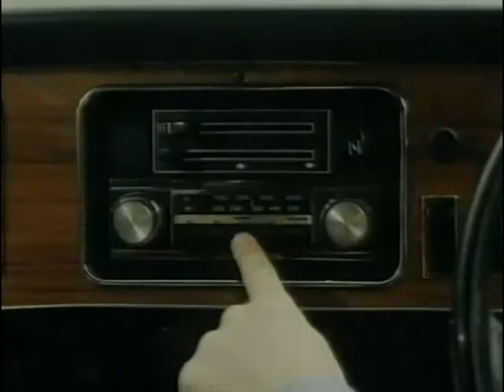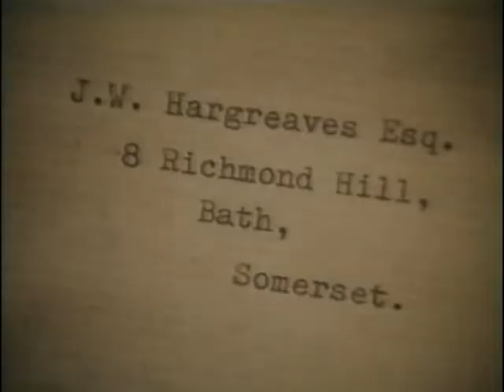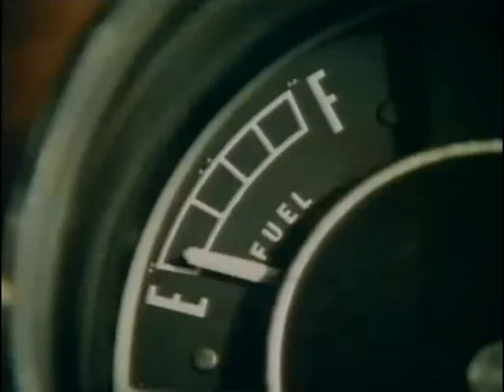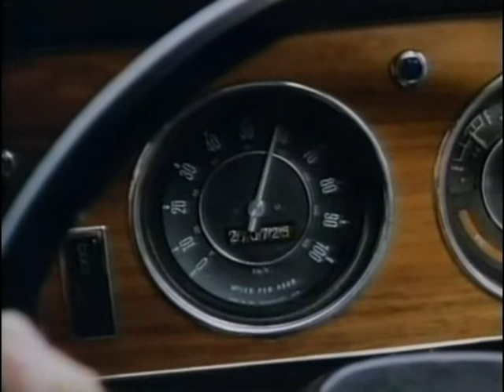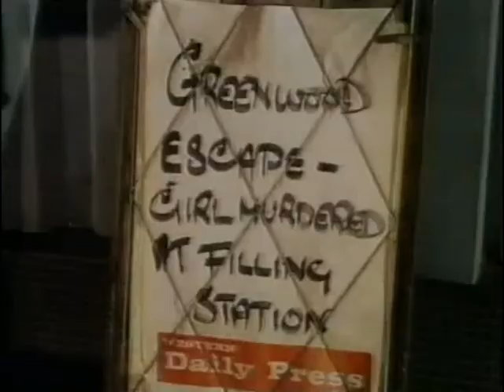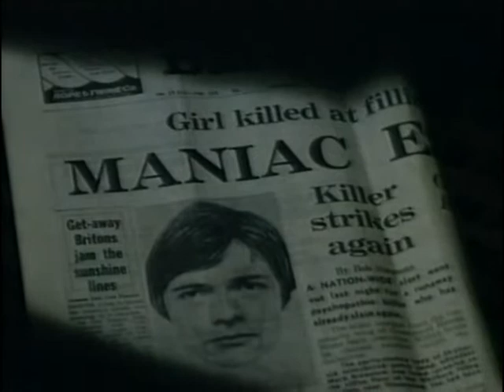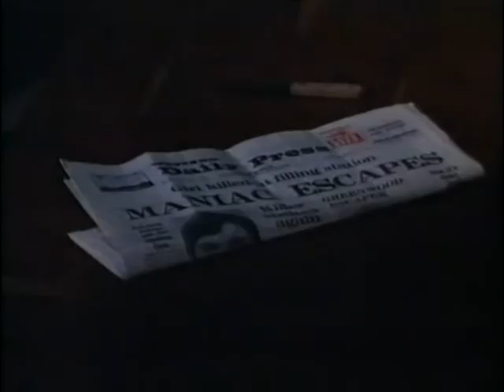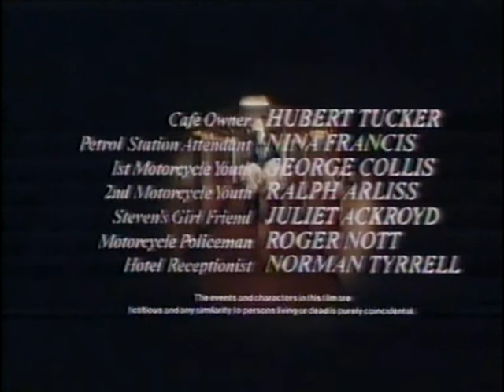Deadly Strangers - 1975 - Hayley Mills; Simon Ward; Sterling Hayden.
Amidst public warnings of a dangerous patient who's escaped from a mental hospital, a young Belle Adams (Hayley Mills) hitches rides on the highway with various assortment of motorists.